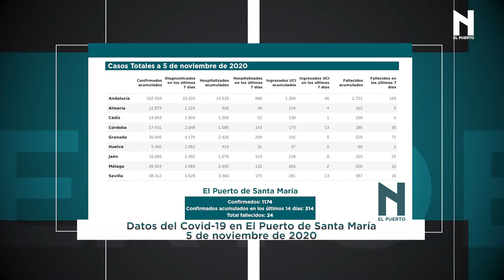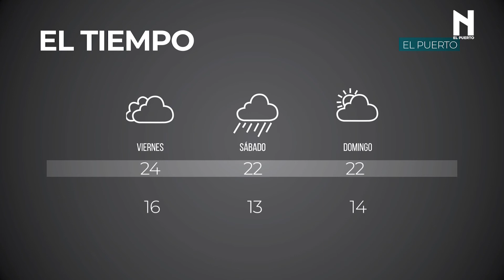N90 segundos En El Puerto 5 de noviembre 2020